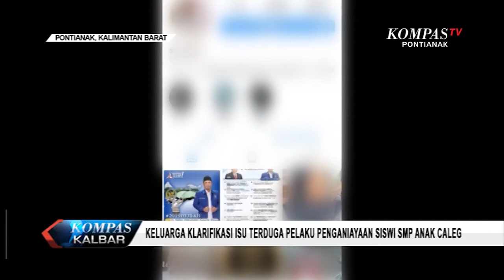KELUARGA KLARIFIKASI ISU TERDUGA PELAKU PENGANIAYAAN SISWI SMP ANAK CALEG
Kasus ini bahkan menyeret nama seorang calon anggota legislatif yang disebut-sebut sebagai ayah salah seorang pelaku.